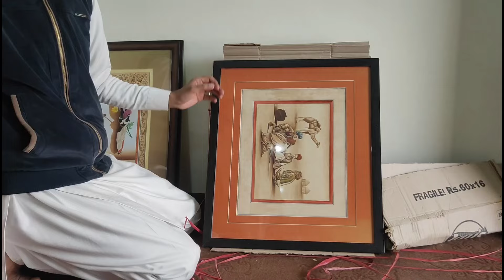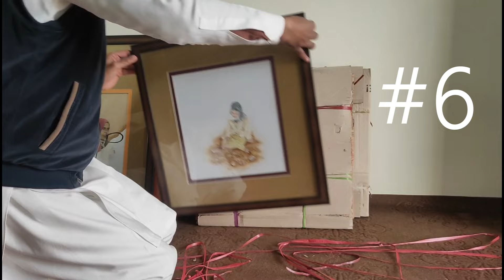The Journey to My Dream Art Studio ★ Unboxing Some Of My Paintings For Gallery Wall - Part 1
"Hello, everyone! I'm Aqdas, an artist hailing from Pakistan, and I'm on a journey to create my dreamy art studio. The place, I could not paint without, where my creativity can flourish and where I'll bring my visions to life on canvas.

Join me as I embark on this exciting adventure of unboxing paintings for my gallery wall. Each piece holds a special place in my heart and represents a part of my artistic journey. Together, let's uncover the beauty and stories behind these paintings as we adorn the walls of my studio with color and inspiration.

Thank you for being a part of this momentous occasion, and I can't wait to share my passion for art with all of you!"